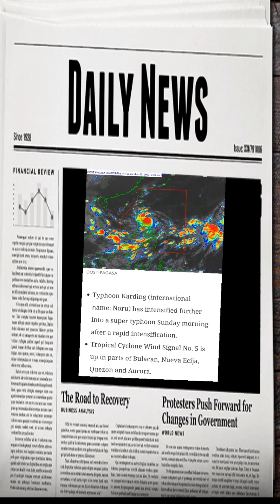update :SUPER TYPHOON KARDING THE NAME NORU.sunday morning sept.25,2022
what do u think this vedio clip  thank u for all support.